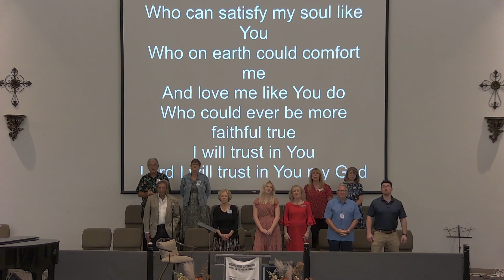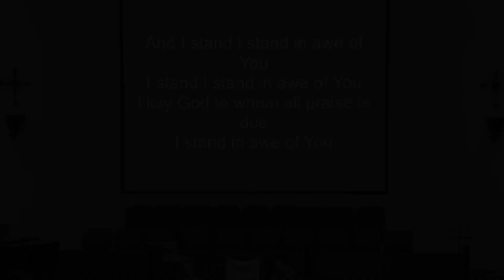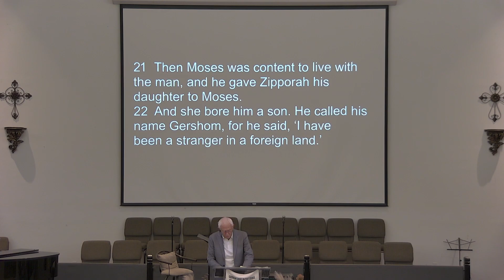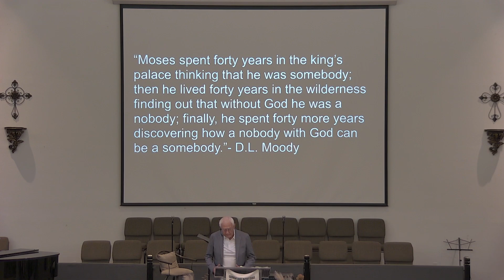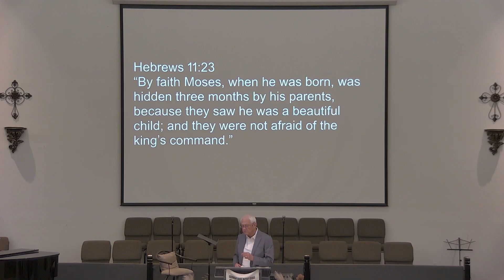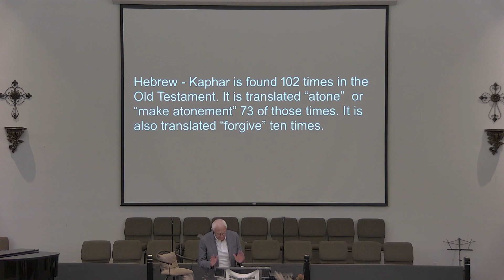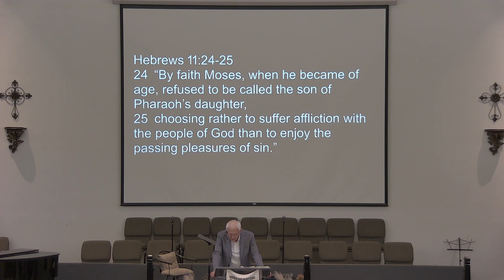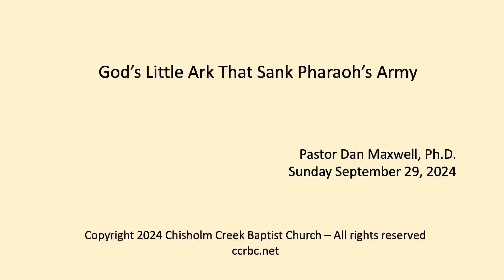God's Little Ark That Sank Pharaoh's Army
Pastor Dan Maxwell, Ph. D.
Sunday September 29, 2024
ccrbc.net